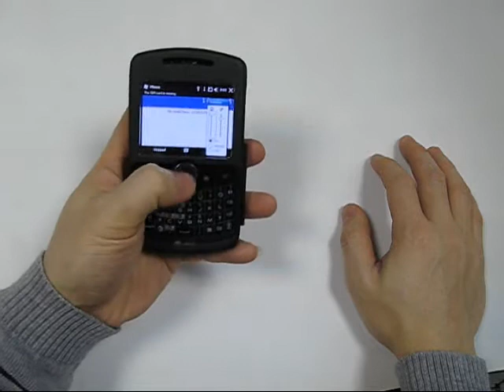PDair Aluminum Metal Case for HP iPAQ Glisten (Black)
With transparent plastic protection.
Easy access to all buttons and features. High tensil strength aluminum.